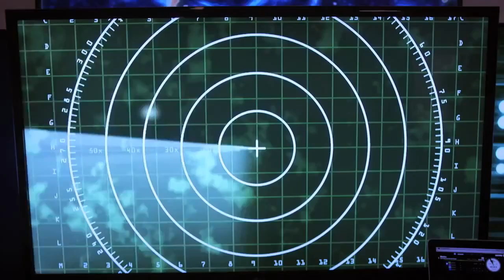720pHD: 3 Headed Shark Attack: Official Trailer (2015)